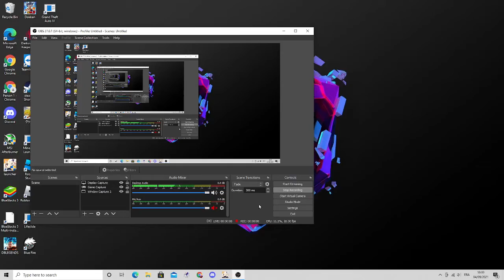EVIL YOIMIYA?!?!? | genshin impact